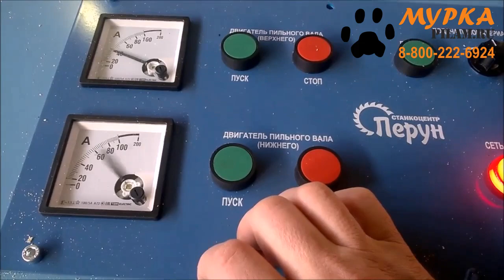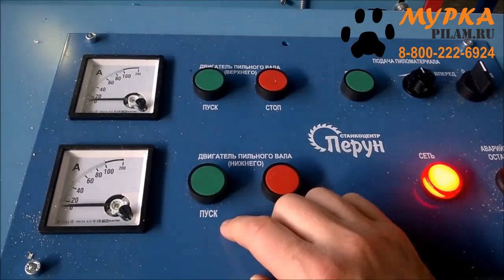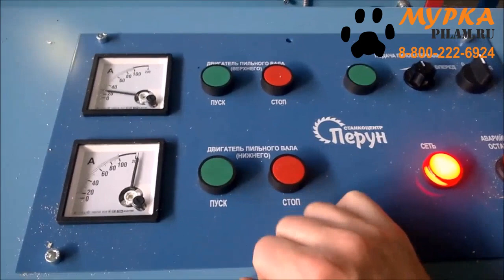Дисковый многопильный станок для бизнеса pilam.ru высокая скорость пиления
Многопильный станок дисковый второго ряда для распиловки лафета на брус и обрезную доску. Высокая скорость  пиления. Идеальная геометрия распиловки пиломатериала дисковыми пилами.
Ширина доски задаётся парными проставками между дисковыми пилами.

pilam.ru